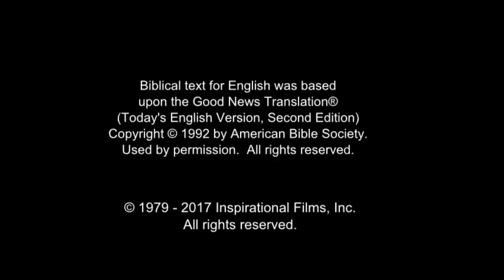India! Very Very Very Good News! Jesus is Risen! Risen Jesus Saves!!! HD(19)